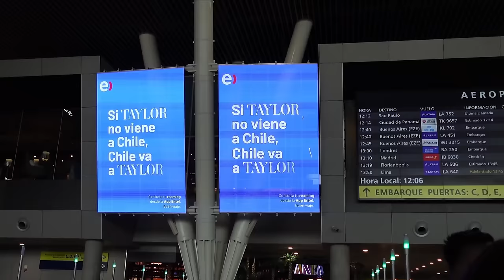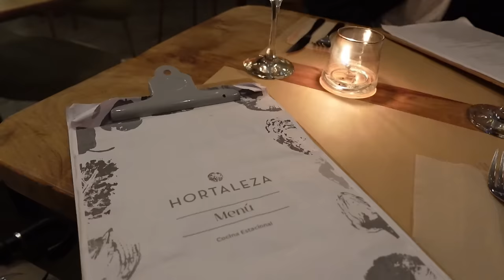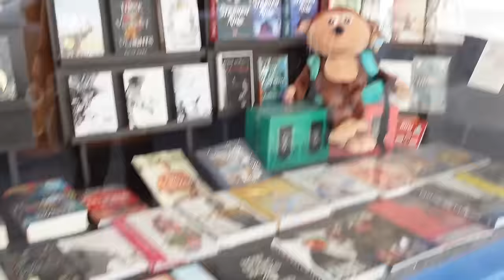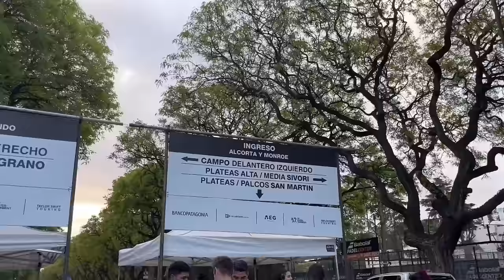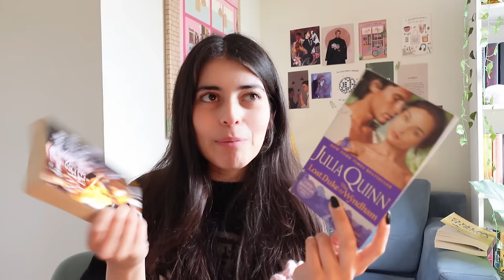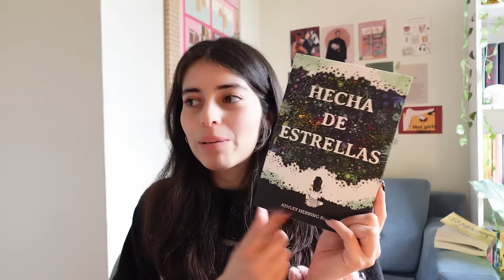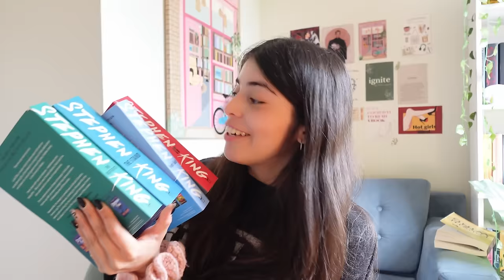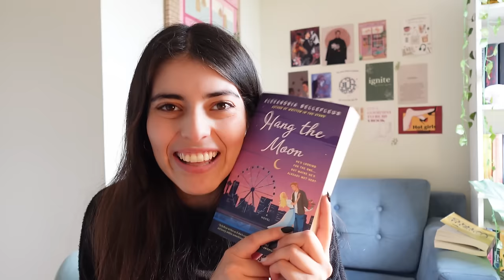vlog argentina (taylor swfit, librerías, book haul 📖✨)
LLORO DE EMOCIÓN.  TAYLOR, PA LA PROXIMA VEN A CHILE SI JAJAJA.